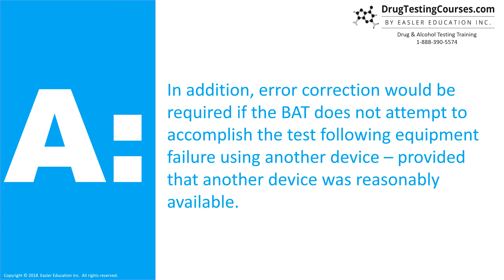Is error correction training required if a drug test in canceled due to not enough urine collected?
Is error correction training required if a drug test is cancelled due to a specimen having an insufficient amount of urine?